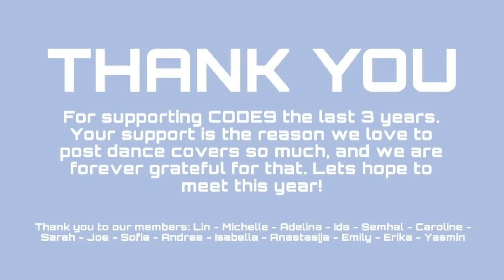[3RD ANNIVERSARY SPECIAL] NEW CHANNEL TRAILER | CODE9 Dance Crew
To celebrate the 3rd Anniversary of CODE9 Dance Crew, we are starting off fresh with a new channel trailer!
Due to the covid situation affecting the whole world, our last year together has been very turbulent. There have been many ups and downs, but most importantly it has been our busiest year yet, and we've got to experience a lot of new stuff and also been able to grow along with the experiences we've had.
Last summer we added 8 new members to our team, as well as said our goodbyes to some older members. We got to perform at events all around Zealand, both private and public, and we stayed very active on YouTube throughout all of Autumn. Winter came, and we didn't have any possibility of practicing together, but we can all look forward now, as we will be realeasing our new cover in just a few days from now!
Unfortunately for everyone, we haven't been able to celebrate any Meet Ups with you guys this last year. Our Meet Ups mean so much to us, and we promise to get out as soon as the restrictions are lifted. We really miss traveling through Denmark and visiting and dancing with everyone💙

Thank you to everyone for supporting CODE9 the last year, and we hope to see all of you again once Meet Ups are back. A big thank you to all our members as well, for continuously working hard and producing covers, and for spreading happy energy to each other every time we meet. Lets have fun and work hard again next year💙

CODE9 Members:
Lin
Michelle
Adelina
Ida
Semhal
Caroline
Sarah
Joe
Sofia
Andrea
Isabella
Anastasija
Emily
Erika
Yasmin

Editing:
Joe

'CODE9' was formed in February 2018, in Copenhagen, Denmark, with the intent of starting a danish dance crew, which covers Korean pop songs. Currently, we consist of 15 active members between the ages of 15 and 23. Every member is an important part of our team, and we treasure and rely heavily on our friendship, to cooperate on our projects. Besides doing dance covers we also host kpop events in Denmark, where we wish to unite Danish kpop fans in dancing and fun, and show how Kpop can bring us together.
CODE9 Dance Crew is an example of how international the kpop culture and fandom have gotten and how a genre of music can connect people.